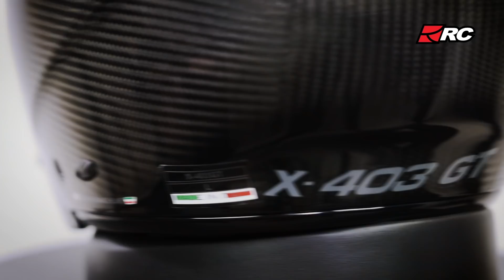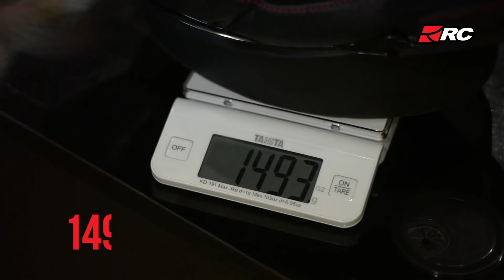RC REVIEW : JodieMotovlogHD bongkar X-Lite X403 GT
Hari ini reviewnya spesial nih sama bintang tamu kondang JodieMotovlogHD, orang pertama yang sempet nemenin Rey di awal awal RC Review. Kemaren helm ini sempet di unboxing sama Den Dimas di RC Unboxing, dan banyak yang pengen liat kalo helm ini dipake, naaaah sok di tongton brak brok!

Jl. Benda Raya no. 14C. Kemang, Jakarta Selatan

Jl. Ibu Inggit Garnasih 158A. Ciateul, Regol, Bandung

Tokopedia: Store - Search - RC Motogarage (Jakarta / Bandung)
Fan Page: RC Motogarage